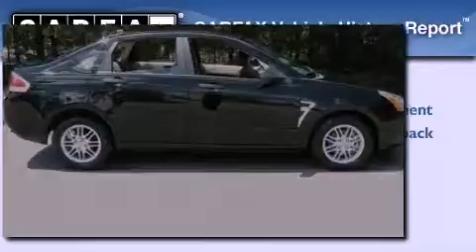Preowned 2008 FORD Focus Kennesaw GA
Year : 2008
 Make : FORD
 Model : Focus
 Engine : 4 - CYL.
 Trans . : A/T
 Exterior : BLACK
 Miles : 53,844
 Interior : MEDIUM STONE

 2205 Barrett Lakes Blvd.